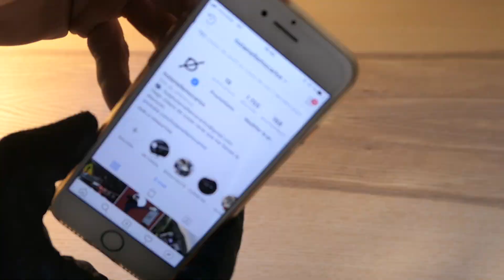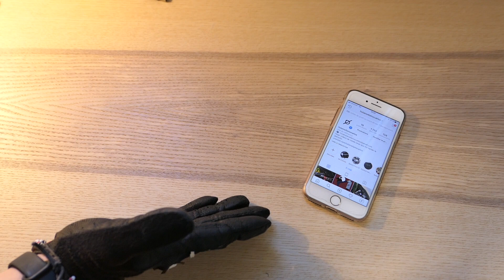DALE UN LIKE A ESTE VÍDEO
ESTOY HACIENDO UN EXPERIMENTO CON YOUTUBE...

Nos vemos mañana a las 20:30 (hora española) !!

Mi cámara - Panasonic Lumix LX15